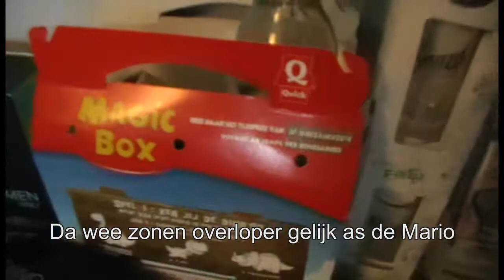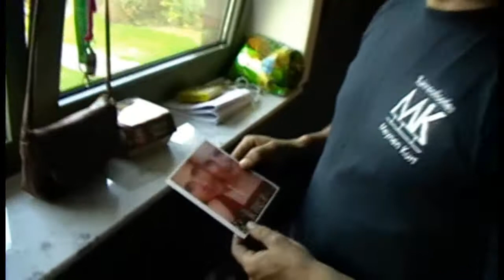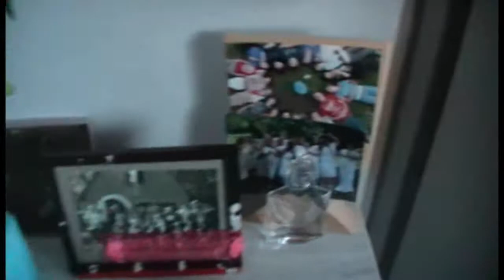Vat van de Zon (2015) - Karlijn Quick Cheater